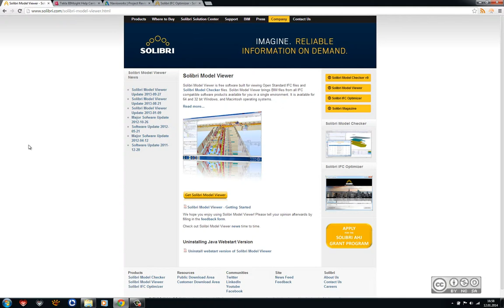IFC - Ülevaade vaaturtarkvaradest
Kiire ülevaade enamlevinud IFC vaaturtarkvaradest. Põhjalikum tutvustus eraldiseisvates videotes.